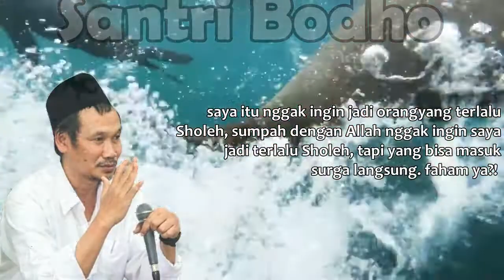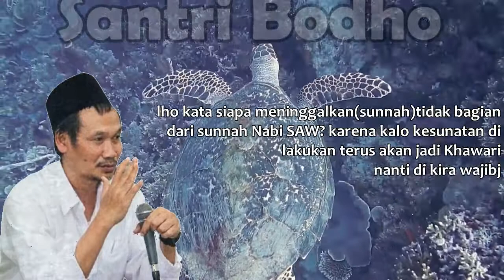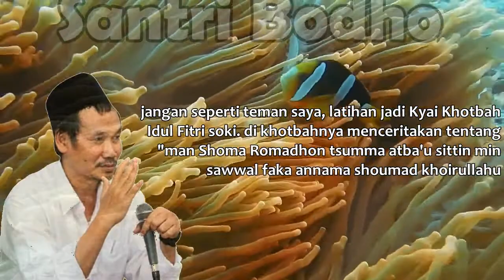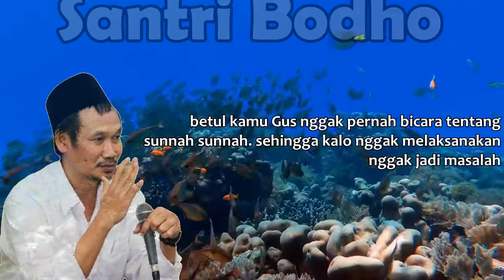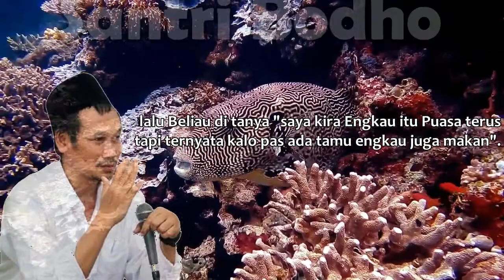Amalan Thoriqah itu paling mudah (sub indo)